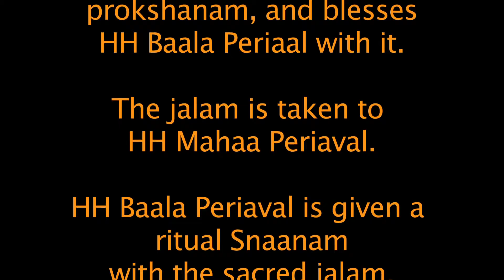HH Baala Periaval is blessed with the Maha Rudram Jalam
His Holiness, Jagadguru Jayendra Sarasvati Shankaracharya Svami accepts the sacred waters from the Kumbha after the Maha Rudram conducted at the Sri Kanchi Kamakoti Peetham during Chaaturmaasyam. He blesses HH Baala Periaval with the jalam and the sacred water is then offered to HH Maha Periaval.

HH Jayendra Periaval then personally gave  the theertham from the Chandramouleeshvara pooja to the participating vaideekas and other bhaktas present.

This was followed by HH Baala Periaval's snaanam with the sacred waters.
It is a blessing for all of us to be able to witness these events.